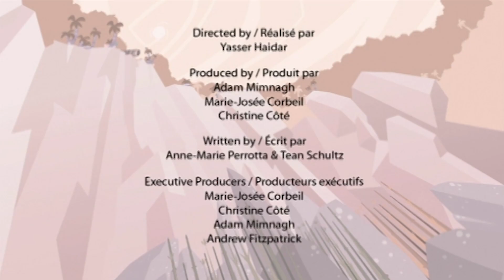Rencontrez les dinosaures théropodes | Dessins animés de dinosaures | Je suis un dinosaure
"J'espère que vous passerez un bon moment en regardant cette vidéo!
S'il vous plaît partager vos commentaires dans la section des commentaires!"